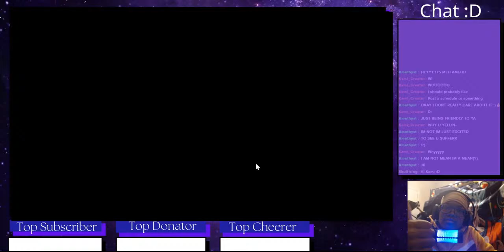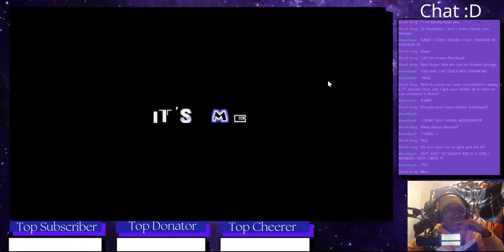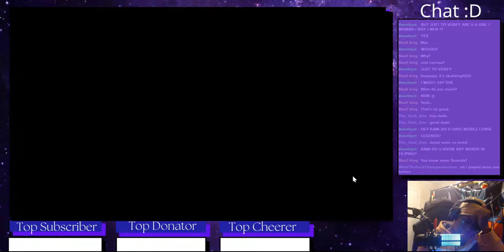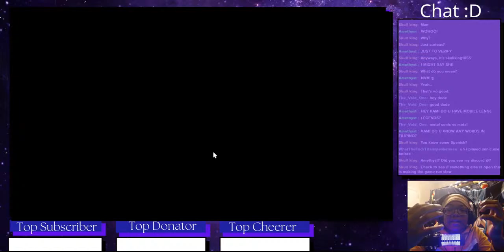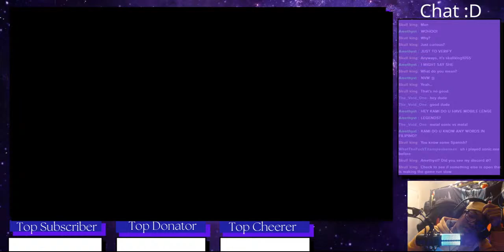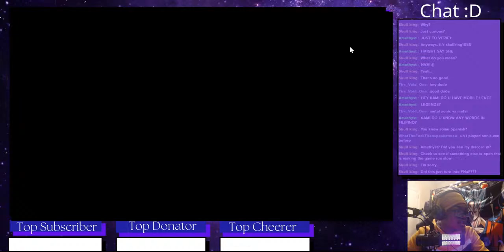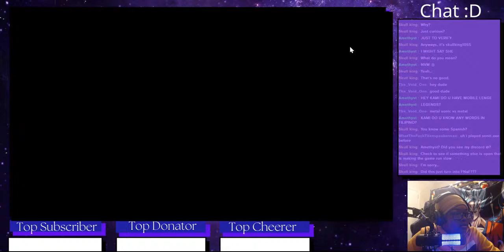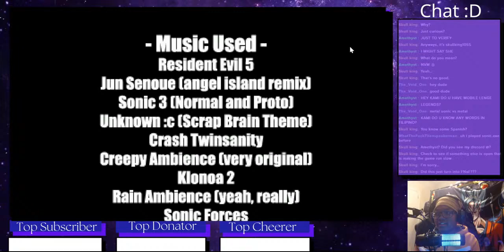🔴Sonic.EXE: The Destiny - Reversed Outcome Ending LIVE! 🔴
Hello, my Community! I am Kami, here to upload another epic video and make your day :D! I spread positivity in my community only!
SOCIAL MEDIA
Content I Do
- Reaction Videos
- Gaming
- Animation
- Fanart
- 24/7 Soundtrack Streams
- Vlogs
- QnAs
- Collabs
Video Details
Time it took to edit: 0 seconds
Content: Gaming
Video Name:
Editing Software: None
Time took to upload: 0
Collab?:
[People I collabed with:
Software used to Record/Stream: OBS
Streaming Details
Content: Gaming
Music Used - None
Collab?: No
Link:
Software Used - OBS
Thank you for reading my Description! If you made it this far, you're epic :D!
I may update whenever but ok!